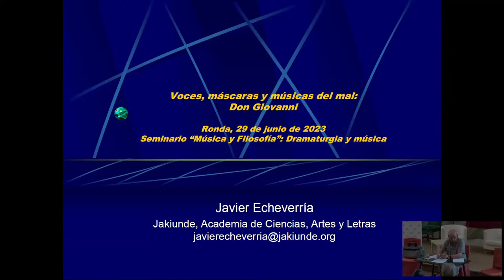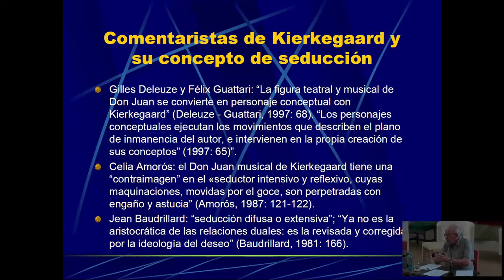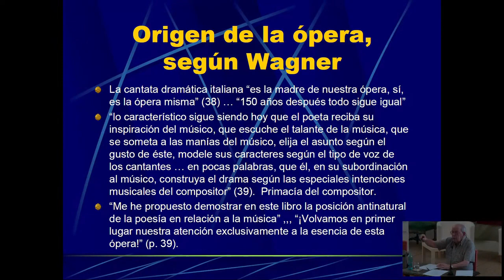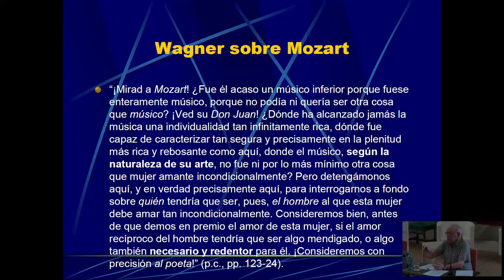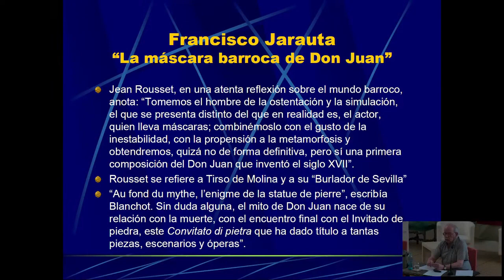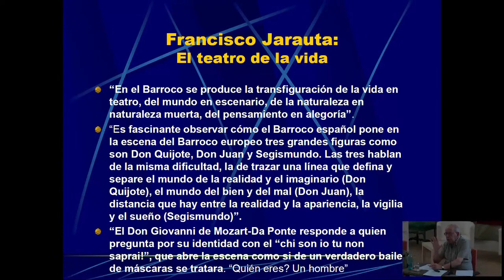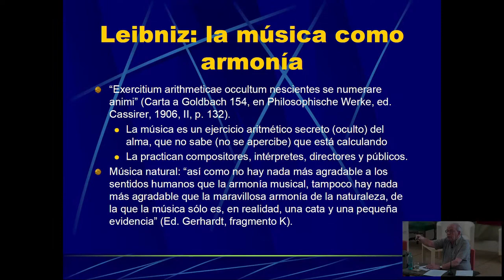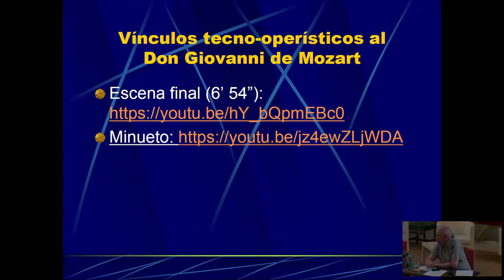XIX Encuentro Música-Filosofía. Javier Echeverría «Voces, máscaras y músicas del mal: Don Giovanni…»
Javier Echeverría. (Pamplona, 1948). Doctor en Filosofía por la Universidad Complutense de Madrid y en Letras y Ciencias Humanas por la Universidad Paris I-Sorbonne.  Catedrático en excedencia de la Universidad del País Vasco y del Instituto de Filosofía del Consejo Superior de Investigaciones Científicas. Premio Anagrama de Ensayo 1995, Premio Euskadi de Investigación en Humanidades y Ciencias Sociales 1997, Premio Nacional de Ensayo 2000. Actualmente es Vicepresidente de Jakiunde, Academia de Ciencias, Artes y Letras.

La música, cuando se alía a otras artes, investiga el mal mejor que la filosofía, cuyo tradicional sesgo moralista persiste, y la desmerece. Según Wagner (Ópera y drama), la ópera barroca surgió como arte total porque conjuntó poesía y música. Mozart y Da Ponte fueron más allá del bien y el mal en su Don Giovanni porque lograron integrar seis bellas artes en un solo drama, que sigue renaciendo en el cine y en los actuales tecno-teatros (pantallas digitales). Aquel dramma giocoso indagó el mal a fondo porque integró voces, máscaras, cuerpos, escenarios, polifonías e incluso polirritmias en un mismo tempo, armónico y contradictorio. A la proclama “¡viva la libertad!” sigue el minueto. Barroco puro. En la cita final entre vida y muerte, nadie se arrepiente. Estas propuestas teóricas irán acompañadas por aportaciones tecno-musicales de Duro Vino.